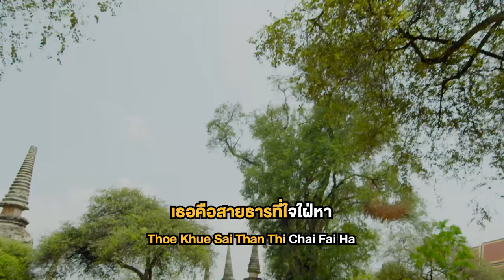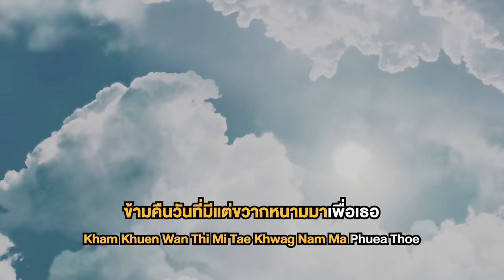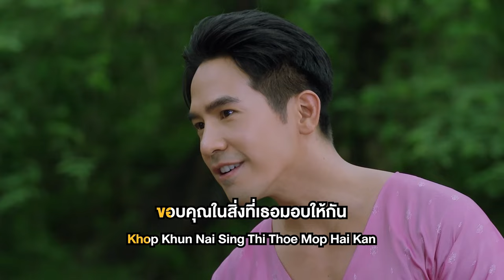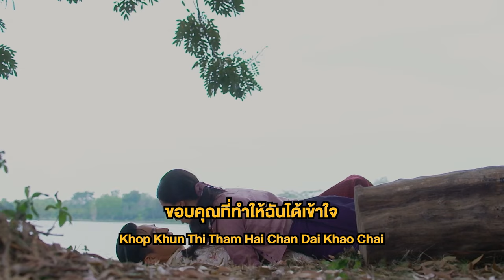ข้ามเวลา Ost.พรหมลิขิต | Violette Wautier | Official Karaoke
ข้ามเวลา Ost.พรหมลิขิต
ศิลปิน : วิโอเลต วอเทียร์
คำร้อง : ณรงค์วิทย์ เตชะธนะวัฒน์
ทำนอง / เรียบเรียง : Banana Boat

เธอคือสายธารที่ใจใฝ่หา  ชื่นใจหนักหนาที่ได้มาพานพบเธอ
เหมือนเจอความรักที่ฉันไม่เคยได้เจอ  รักเธอเสมอดวงใจ

เธอคือสายลมที่คอยโอบล้อม  ให้คนๆนี้ไม่ต้องเปลี่ยวเหงาหัวใจ
รู้ไหมว่าฉันรอเธอมานานแค่ไหน  ครึ่งใจที่ฉันรออยู่

  **ฉันข้ามเวลาเพื่อมาพบเธอ  ข้ามเวลาเพื่อมารักกัน
      ข้ามคืนวันที่มีแต่ขวากหนามมาเพื่อเธอ
      ขอบคุณที่รอฉันอยู่  จะนานแค่ไหนก็เจอ
      ขอบคุณในสิ่งที่เธอมอบให้กัน
      ข้ามคืนวันที่แสนจะเหน็บหนาวหัวใจ
      ขอบคุณที่รอฉันอยู่  เฝ้าดูแลกันมิหน่าย
      ขอบคุณที่ทำให้ฉันได้เข้าใจ   ว่าความรักแท้นั้นมีจริง

คือพรหมลิขิตชักนำใช่ไหม  ให้เราทั้งสองได้มาเจอกันและกัน
เหมือนเป็นความรักที่มีแค่เพียงในฝัน  ช่างอัศจรรย์หัวใจ

(ซ้ำ **)